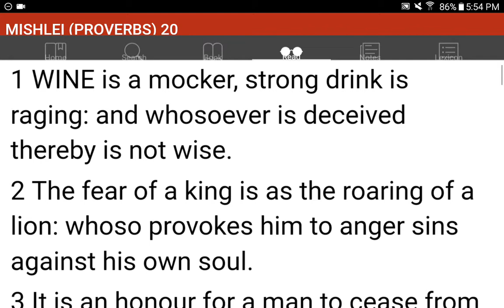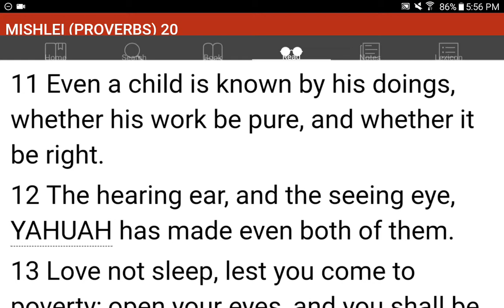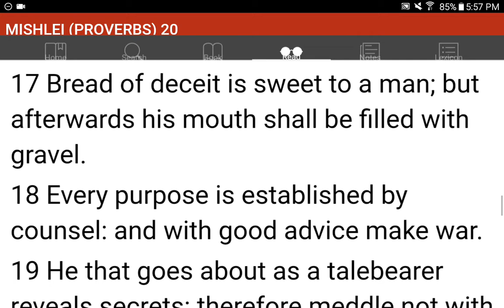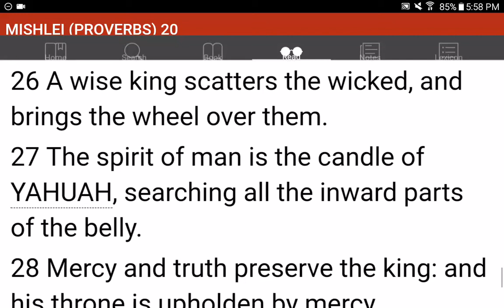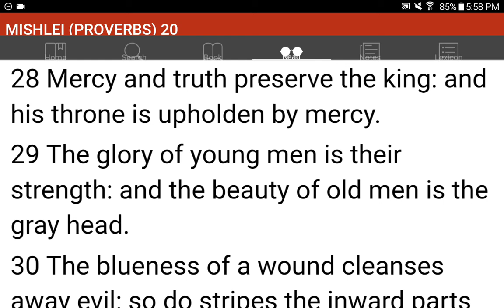💜h?™ "What's the MOST HELPFUL & SIMPLEST WAY that WORKS?"™ GIVE 1P/Month NOW! GCash